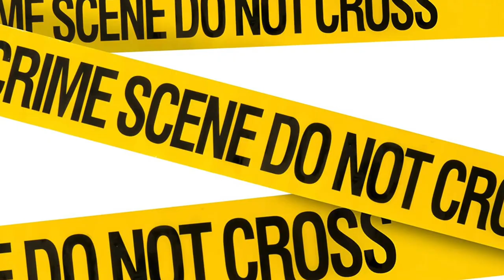A Day in the Life of a Moth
In this episode, we take an intimate look into the day of a moth's life. Watch with subtitles for maximum PHAX.